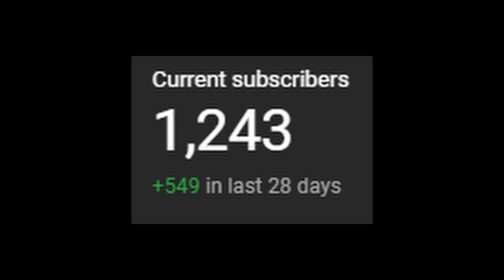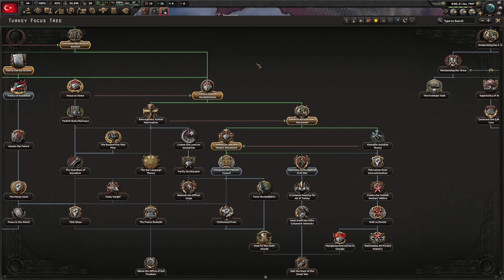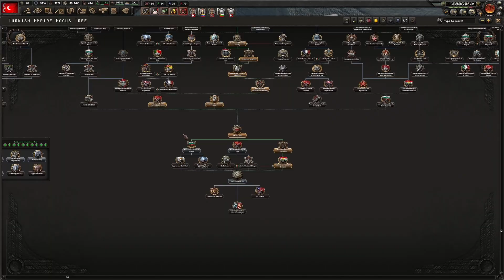1942 Turkish World Conquest - Hearts Of Iron IV Arms Against Tyranny - AAT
1942 Turkish World Conquest - Hearts Of Iron IV Arms Against Tyranny - AAT